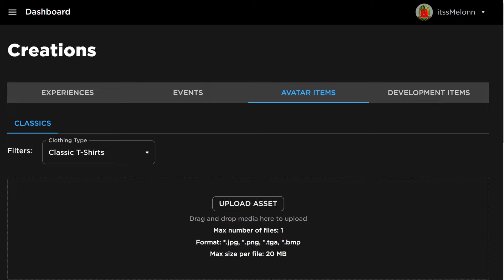*NEW* WORKING ALL CODES FOR Blade Ball IN 2024 APRIL! ROBLOX Blade Ball CODES